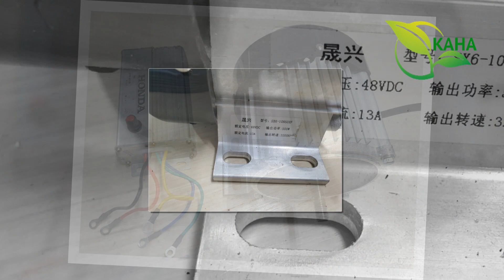Bất ngờ ! Động cơ 48v 500w kéo máy bơm 220v - 3hp Hiệu suất cao.